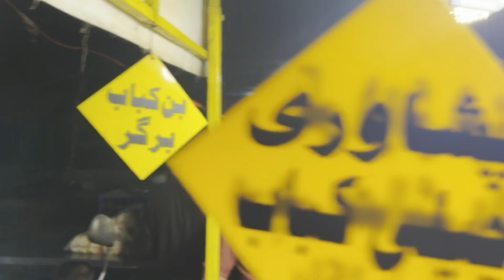Chapli kabab just 34 latifabad hyderabad no 12 | Pyshawari chapal bunkabab | food review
aysa rush pehley khabi nahi dekha log deewana war yeh chapli bun kabab khaney k liye a rahey they because offer hi aysi thi,100 main 3 chapli for few days only,newly open food cart offer 3 chapli kabab in just 100,aur khaney main too bahut hi aala aur zaiqedaar watch video for details.

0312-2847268